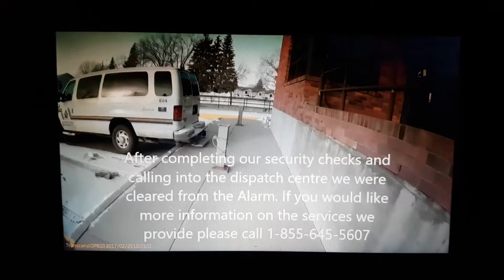Secrets of Effective Alarm Response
St Paul Alberta court house.

Whether it’s the foot patrol or the vehicle patrol, it’s usually the mobility of the units that causes potential thieves and vandals to think twice.
Time stamps for this video:
0:00 - Intro
0:13 - Arriving On Site
1:30 - Checking The Perimeter
2:00 - False Alarm

*Help me create better content for you. Buy some of my Off Grid Coffee. My personal blend. Or ask for a sample.

Canadian Dreamer is a participant in the Amazon Services LLC Associates Program, an affiliate advertising program designed to provide a means for sites to earn fees by linking to Amazon.ca and affiliated sites. By using these links, I will make a small percentage of your purchase, even if you buy something else--and it won't cost you anything.

Product Reviews:
Click the About tab for my email. Thank you